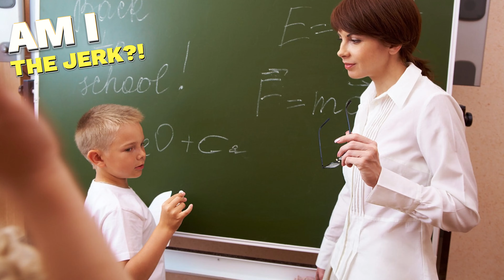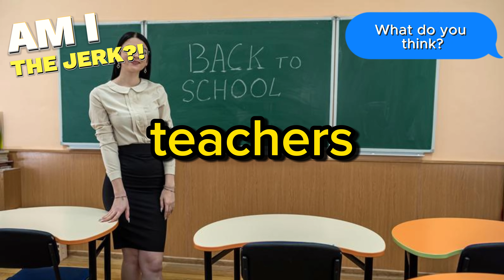Am I The Jerk? For Correcting The Teacher?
Explore Hilarious Reddit Stories with 'Funny Reddit Posts' – A Reddit Top Posts Compilation! Dive into the World of Subreddit Confessions, Real Estate Fails, and 'Am I the Jerk' Tales in This Side-Splitting Podcast. Join Us for a Laugh as We Share the Best Moments from r/confession, r/confessions, r/tifu, r/maliciouscompliance, r/prorevenge, r/choosingbeggars, r/IDOWorkherelady, r/Idontworkherelady, and r/AmITheA**hole. Don't Miss Out on the Finance and Real Estate Shenanigans – It's a Comedy Goldmine! 😂😆